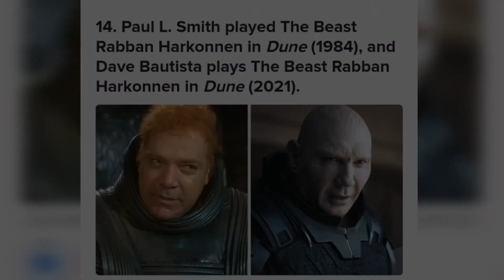Dune all Characters in 1984 vs Now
The character played by Sting in Dune (1984) will not appear in Dune (2021).
Dune, based on the novel by Frank Herbert, was first adapted for the big screen in 1984 by director David Lynch. Sci-fi fans will be excited to check out the latest adaptation from director Denis Villeneuve in theaters and streaming on Oct. 22.